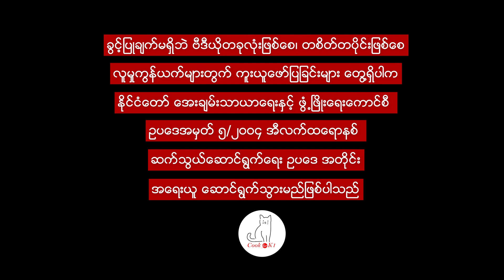ဂျပန် Udon ခေါက်ဆွဲကြော် Stir fried Udon noodles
ဂျပန် Udon ခေါက်ဆွဲက ပုံမှန်ခေါက်ဆွဲထက် အလုံးတုတ်ပြီး စားလို့ပိုကောင်းပါတယ်။ ဂျပန်ခေါက်ဆွဲကြော်နည်းမဟုတ်ဘဲ အိမ်မှာ ခေါက်ဆွဲကြော်စားတဲ့အတိုင်း ကြော်ထားပါတယ်ခင်ဗျာ။
Udon ခေါက်ဆွဲတွေကို စူပါမားကတ်တွေမှာ အလွယ်တကူ ဝယ်ယူလို့ရပါတယ်။

ပါဝင်ပစ္စည်းများ
ဂျပန် Udon ခေါက်ဆွဲ
ကြက်ရင်ပုံသား ကို ခပ်ရှည်ရှည်ပါးပါးလှီးထားပါ။
ကြက်သွန်ဖြူ နုတ်နုတ်စဉ်းထားပါ။
ချင်း (ဂျင်း)ပါးပါးလှီးထားပါ။
ကြက်သွန်မြိတ်ကို အဖြူ ပိုင်းနဲ့ အစိမ်းပိုင်း ခွဲထားပါ။
မုန်လာဥနီနဲ့ ပန်းဂေါ်ဖီအစိမ်းကို လှီးဖြတ်ထားပါ။
အရသာအတွက်
သကြား - ဇွန်းတဝက် (စားပွဲတင်ဇွန်း)
ပဲငံပြာရည်အကြည် - ၁ ဇွန်း (စားပွဲတင်ဇွန်း)
ခရုဆီ - ၁ ဇွန်း (စားပွဲတင်ဇွန်း)
နှမ်းဆီ - ၁ ဇွန်း (စားပွဲတင်ဇွန်း)
ကြော်ရန် ဆီ အနည်းငယ်တို့ လိုအပ်ပါတယ်။